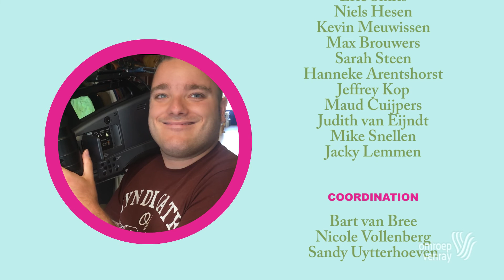Gewoon Doen TV aflevering 179